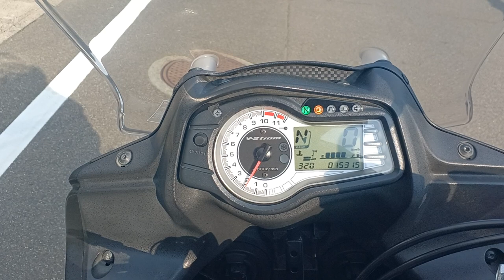Vストローム650 ABS 2013年 中古車 バイクショップ名:オートスペースゼウス鎌田店